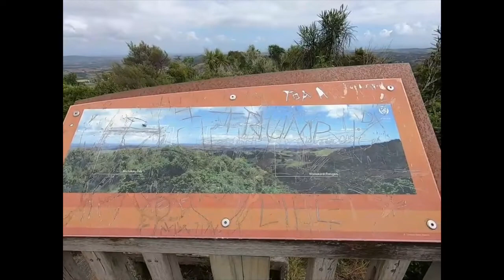Clevedon Hike with our girls Maddie & Jen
Trialing out our Go Pro 7 while keeping active going up to the top of Clevedon’s scenic view